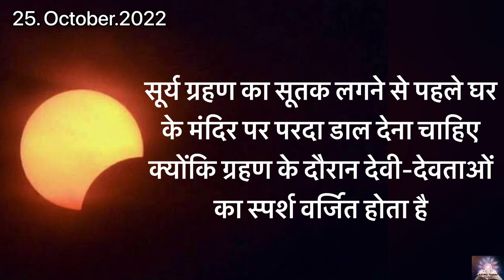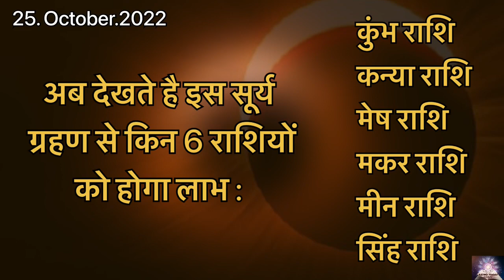Surya Grahan 25 October 2022 | सूर्य ग्रहण, सूतक का समय और मालामाल होंगी कौन सी राशियाँ